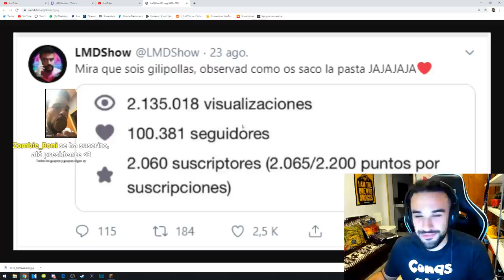A por el Wither, oé | Elitecraft #6